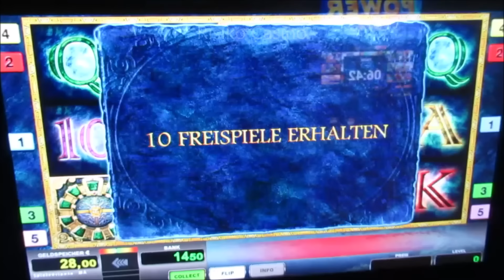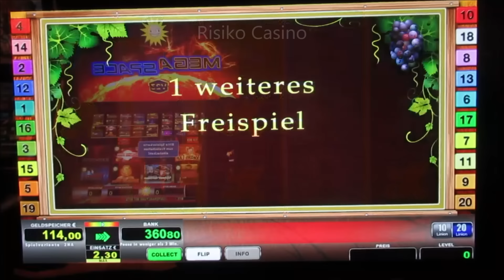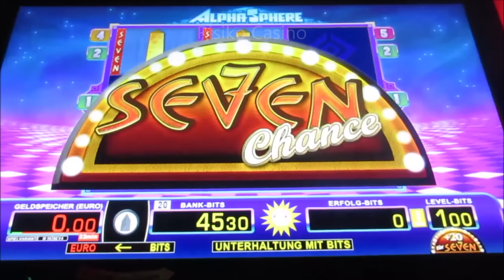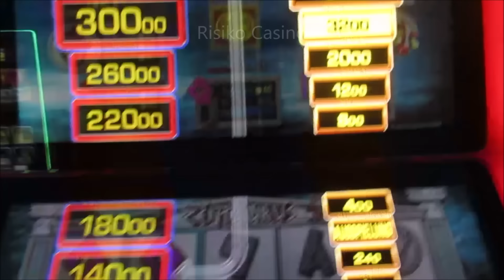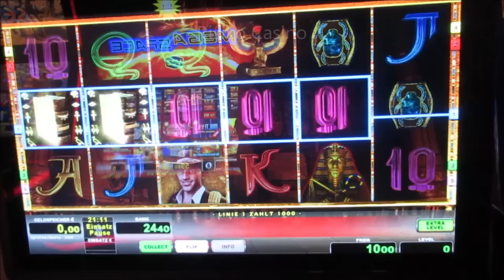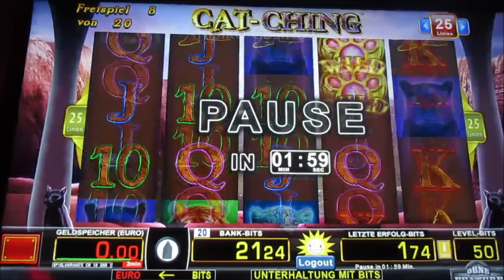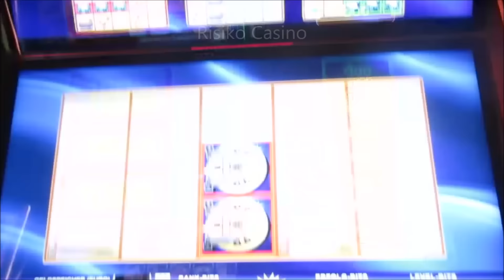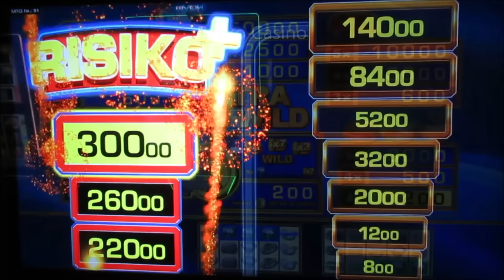Kunterbuntes Glücksspielvergnügen! Geile Session auf 2€ Fach Gezockt! Merkur Cat Ching, Zentaurus